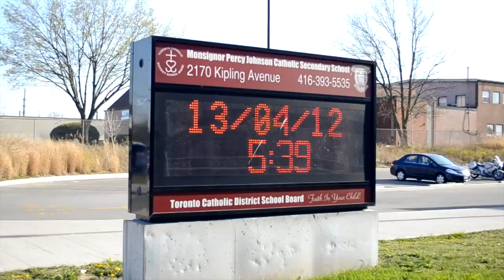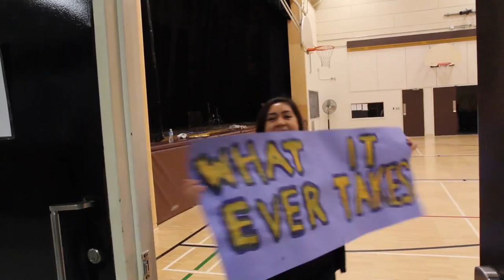TCDSB Safe Schools Video Project - Promo Video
A video I made for the TCDSB Safe Schools Department promoting their Video Project for the over 200 schools in the school board around the theme "creating a positive school climate through a whole school approach."

Director & Editor - Patrick Parro
Production Assistant - Kijana Mitchell

Audio - "Above The Ground" by Soundroll Studios

TCDSB Safe Schools Department
Brebeuf TV
St. Michael's Choir School
Monsignor Percy Johnson C.S.S.
Father John Redmond C.S.S.
St. Joseph's College C.S.S.
Theresa Hoang
Olivia Rossetti
Andrew Walker